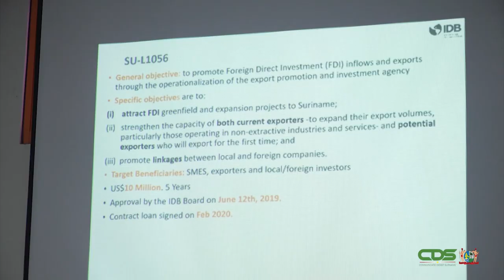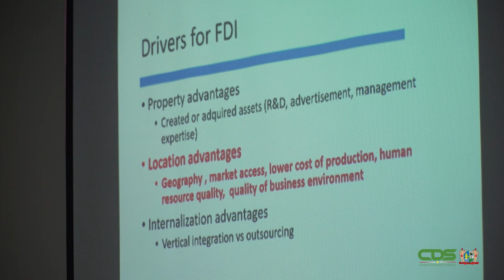IDB GEREED VOOR SURINAAMS FOREIGN DIRECT INVESTMENT-PROGRAMMA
De Inter-Amerikaanse Ontwikkelingsbank is gereed Suriname te ondersteunen in de uitvoering van het Foreign Direct Investment-programma. Een delegatie van de financiële instelling heeft op dinsdag 3 mei 2022 tijdens een presentatie haar visie gegeven over Foreign Direct Investment and Export Promotion in Suriname. Benadrukt is dat de Suriname Investment & Trade Agency (SITA) een voorname rol kan spelen in het welslagen van dit programma. Wij spraken Mario Umaña, IDB Trade & Investment Specialist.